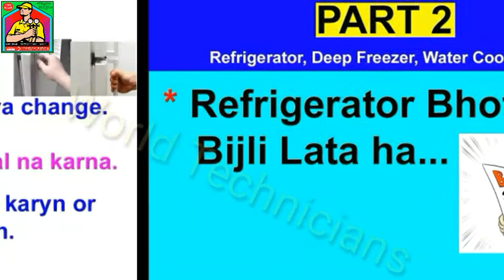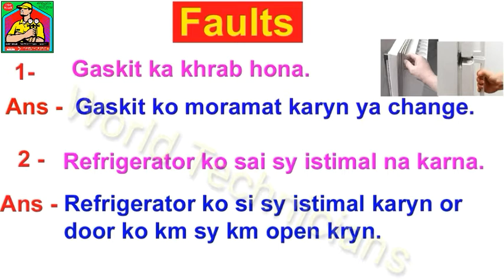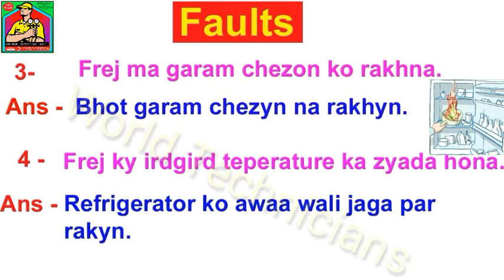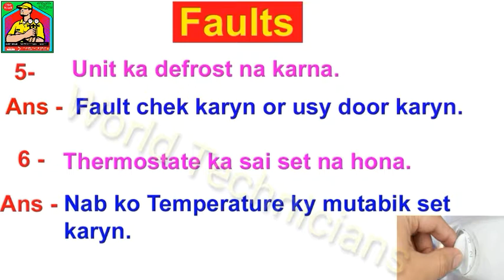Refrigerator Power Consumption Problem Refrigerator/Deep freezer Short Course Part #2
Asslam o Alaikum Dear Friends Kia hal ha Umeed karta Hon Ap Sab Khriad Sy Hon Gy...
Friends Ajj ki is youtube video ky andar ma ap ko refrigerator,deep freezer or water coller ma any waly faults
ky bary ma bat kryn gy ky agar ap ka unit ni chal rha to ap ny kia chek krna ha sab sy paly.
Faida Ho. Agar Ap Ka Koi Bi Sawal Ho To Ap Video Ky Nechy Comment Kar Diya Kary Ap Ko Us Ka Jawab Mil Jy Ga.Thanks.

Pulambring,And House Use Electrical Item repairing Learning and caring tips and tricks learning videos.